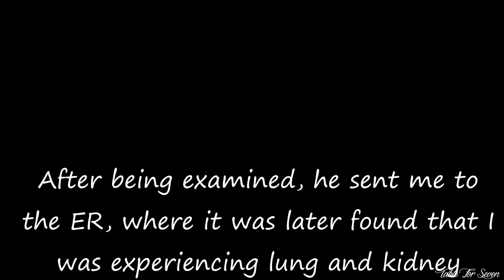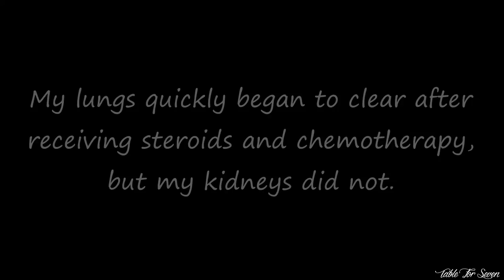NATIONAL KIDNEY MONTH || MEET MARCUS SIMON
Meet Marcus Simon from Alabama who is in need of a living donor. Please consider sharing his story! Thank you and God Bless!